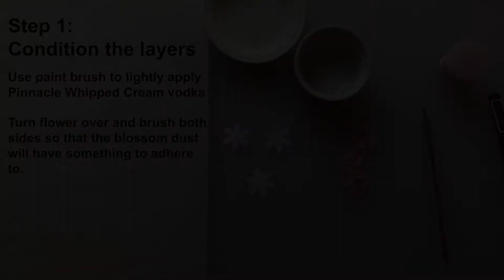Wafer Paper Flower Tutorial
Pink Lotus Wafer Paper Flower Tutorial by Intricut Edibles

SUPPLIES
1. Intricut Edibles Flower Shapes

2. Pinnacle Whipped Cream Vodka

3. Water

4. Rose Pink Blossom Dust by CK Products

5. Paper towel for blotting

6. Paint brush

7. Intricut Edibles Tweezers

8. Intricut Edibles Ball Tool from our Set

9. Parchment or non-stick work surface

10. Needle Tip Applicator Bottle
Fill with light corn syrup. Use for precision application.

Optional: Foam for shaping flower. Or the palm of your clean & completely dry hand.

METHOD

1. Condition Layers
Place flower shapes on parchment or non-stick surface. Use tiniest amount of vodka. It softens wafer paper just enough to be malleable but evaporates quickly to avoid warping. Dip brush in vodka. Blot off extra. Brush or condition both sides so the dust will have something to adhere to. Any bubbling or warping at this point it means you’ve applied too much vodka. If the layer is sticky, wait a little while longer before applying  dust. Move flowers to dry area on work surface to prevent sticking.

2. Coloring Layers
After layers are conditioned but not sticky you can color them right away. If they’ve lifted away from the parchment slightly, it means they’re conditioned & ready. Dip tip of brush in petal dust to pick up just a small amount. Blot on paper towel. Think of applying a hint of blush to a cheek rather than painting a flower. Leave center of flower white for contrast & a natural look. Top layer will get the lightest tinting. Middle layer can be slightly darker. Bottom layer should be darkest, especially on what will be the outside of flower once assembled. Very lightly brush each petal from edge inward rather than across to create the illusion of veins. Move layers to clean area of parchment so they won’t glue themselves in place. Turn layer over and repeat. No need to be neat about this. Better to have some brush marks or streaks rather than an even coat.

3. Shaping Petals
Place darkest layer in the center of the palm of your non-dominant hand. It should feel slightly damp but not sticky. If you try & work with it while it’s sticky, it can glue itself together & the ball tool will just cause it to form a lump. Wait a minute or two longer before you try to shape it. Use larger end of ball tool to gently press only the petals of this layer. Slightly cup it but so the other layers can be glued inside.

Shape the next or middle layer so it’s a bit more cupped than the bottom one.

Third or lightest colored layer will be the center or top. Use ball tool a little more aggressively & move to the center of the flower. Roll it around until you’re satisfied with the shape. You can also close the petals a bit with your fingers.

4. Assemble the Flower
The layers don’t need to set or dry. You want them to still be a bit pliable so they won’t break while you’re gluing them.

Using the same brush, dip it into the water and blot the excess off on the paper towel. Lightly brush just the very center of the bottom layer.

Pick up the middle layer with tweezers. Offset each layer. Lightly press then use the ball tool to firmly seat it in place. The sharp end of tweezers might poke a hole in the damp paper. Use ball tool to ensure good contact.

Dip brush & blot again. Lightly brush only the center of the middle layer. Position the next layer by offsetting. Use the ball tool to make sure it is firmly in place. And you’re done!!!

If you need to re shape your layers a little, now is the time to fluff them out a bit. If you want the bottom layer more open, pull petals downward. If you’d like the top layer more closed, shape them closer together. You have a little bit of work time. Once all the alcohol has evaporated, your flower will be set & somewhat rigid. Trying to manipulate it then will most likely break off the petals. Whatever shape it now is what it will look like when set.

5. Attach Flower to Dessert
Use the needle tip applicator bottle to adhere your finished flower to your dessert.

6. Tag us! We’d love to see your version!!!